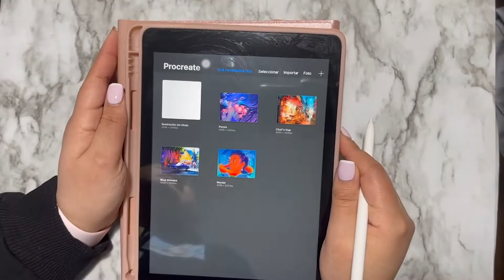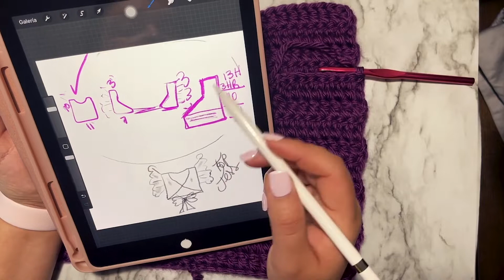TOP CASUAL A CROCHET / CROCHET TUTORIAL